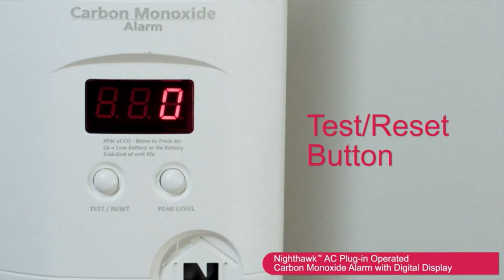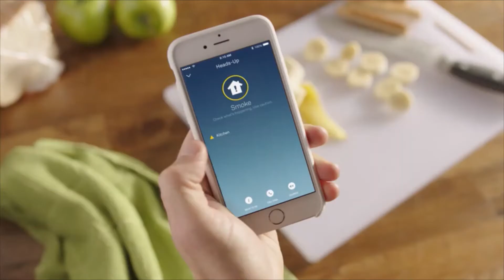✅ 5 Best Carbon Monoxide Detector 2022 | Best Carbon Monoxide Detector for Car💦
1. Google Nest Carbon Monoxide Detector
2. First Alert Smoke Carbon Monoxide Detector
3. Kidde Nighthawk Carbon Monoxide Detector
4. X-Sense SC01 Carbon Monoxide Detector
5. X-Sense SC03 Carbon Monoxide Detector